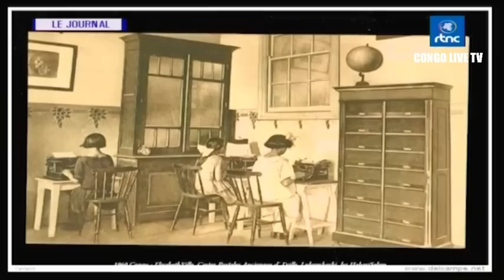🔴RDC : SUIVEZ LE GRAND JOURNAL DE CE DIMANCHE LE 08.10.2023 RTNC EDITION 07H00